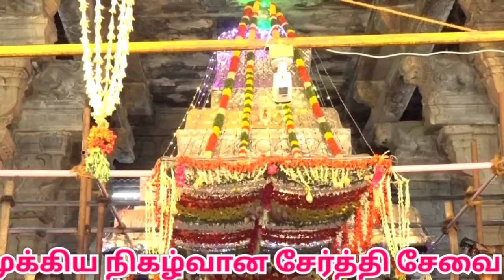srirangam temple thayar serthi sevai 2023 | ஸ்ரீரங்கம் சேர்த்தி சேவை |Trichy|aanmeegam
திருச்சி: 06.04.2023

ஸ்ரீரங்கம் ரெங்கநாதர் ஆலயத்தில் நம்பெருமாள் தாயாருடன் சேர்த்தி சேவை: பல்லாயிரக்கணக்கான பக்தர்கள் நீண்ட வரிசையில் நின்று தரிசனம் செய்தனர்.

வருடத்திற்கு ஒருமுறை மட்டுமே தரிசிக்க இயலும் சேர்த்தி சேவை:இருவரையும் ஒருசேர வழிபட்டால் குடும்பத்தில் ஒற்றுமை ஓங்கும், வேண்டுவன கிடைக்கும், திருமண பாக்கியம் கிட்டும் என்பது ஐதீகம்.

108வைணவ ஸ்தலங்களில் முதன்மையான ஸ்ரீரங்கம் ரெங்கநாதர் கோவிலில் இன்று (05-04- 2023) தாயார் சேர்த்தி சேவை கோலாகலமாக நடைபெற்றது.

ஸ்ரீரங்கம் ரெங்கநாதர் கோயிலில் ஆதிபிரம்மோற்சவ திருநாள் என்றழைக்கப்படும் பங்குனி தேரோட்ட விழா கடந்த 28ம் தேதி கொடியேற்றத்துடன் தொடங்கி விமரிசையாக நடந்துவருகிறது.

விழாவின் முக்கிய நிகழ்வான சேர்த்தி சேவை இன்று நடைபெற்றது. நம்பெருமாள் கண்ணாடி அறையிலிருந்து தங்கப்பல்லக்கில் புறப்பட்டு திருச்சுற்று வழியாக தாயார் சன்னதியை வந்தடைந்தார்.

அங்கு ரெங்கநாதர் தான் அணிந்திருந்த மோதிரத்தை நாச்சியாருக்கு அன்பளிப்பாக அளித்ததையடுத்து. தாயாருக்கும், நம்பெருமாளுக்கும் இடையேயான சண்டை நம்மாழ்வாரால் தீர்க்கப்பட்டு சமாதானமடைந்து ஏற்றுக்கொள்வார்.

இதனை நினைவுகூரும் விதமாக நடைபெறும் சேர்த்திசேவை வைபத்தின் போது, பங்குனி உத்திர மண்டபத்தில் நம்பெருமாளுடன் தாயாரும் இணைந்து சேர்த்தி சேவை சாதித்தார்.

வருடத்தில் பங்குனி உத்திரம் அன்று ஸ்ரீதாயார் ஸ்ரீரெங்கநாதர் சேர்ந்திருப்பர். அன்றையதினம் இருவரையும் ஒருசேர வழிபட்டால் குடும்பத்தில் ஒற்றுமை ஓங்கும், வேண்டுவன கிடைக்கும், திருமண பாக்கியம் கிட்டும் என்பது ஐதீகம்.

இன்று நள்ளிரவு வரை சேர்த்தி சேவை நடைபெற உள்ளதால்,  ரெங்கநாதரையும் தாயாரையும் சேவிக்க பல்லாயிரக்கணக்கான பக்தர்கள் நீண்ட வரிசையில் நின்று தரிசனம் செய்தனர்.